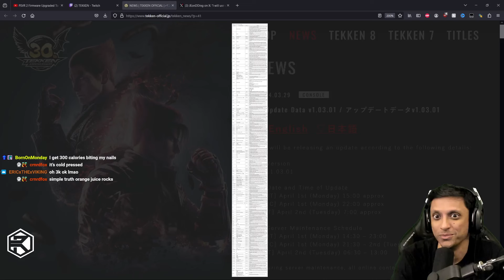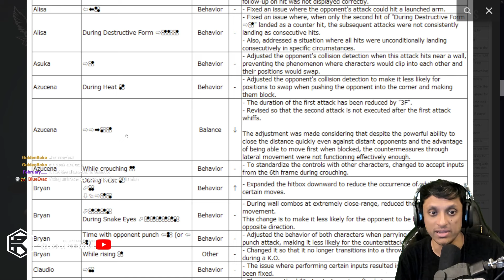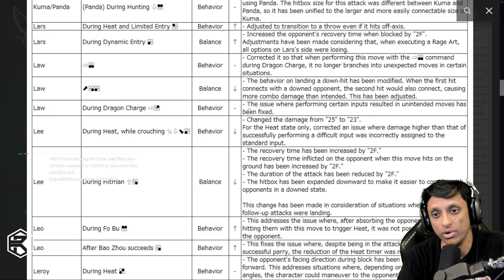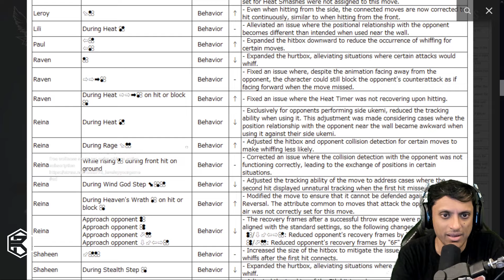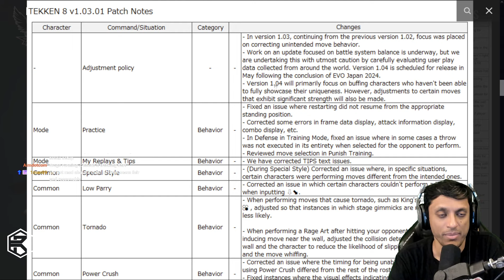TEKKEN TALK Highlights, Eddy Trailer Reaction, PATCH 1.03 NOTES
TEKKEN TALK Highlights, Eddy Trailer Reaction and Release Date, and Patch 1.03 Notes

Chapters:
0:00 Intro
1:30 DevilJin Changes
2:05 Azucena Changes
3:53 Balance Procedure
7:18 Functional Improvements
8:41 Battle Pass
9:19 Yoshimitsu Skin
9:43 EDDY TRAILER REACTION
13:13 Eddy Gordo Breakdown
29:33 FULL RECAP
35:00 PATCH NOTES RECAP